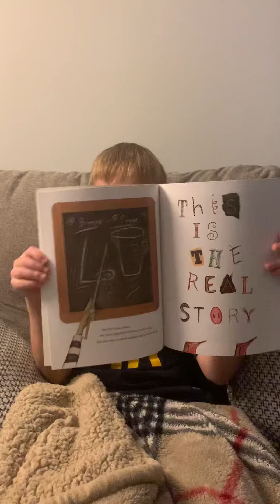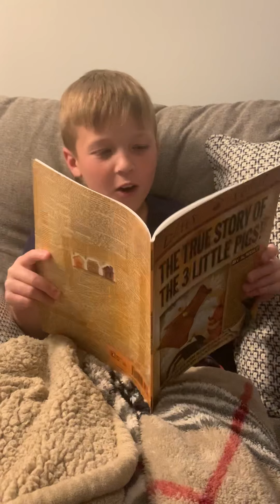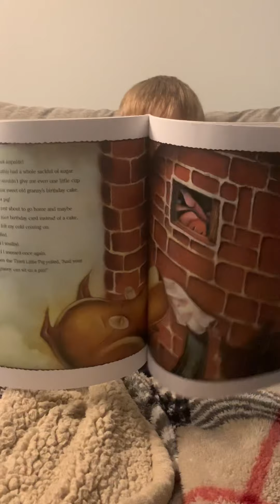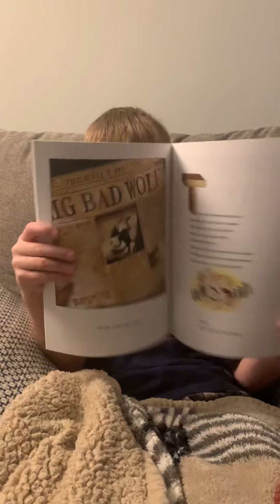The true story of the three little pigs!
Bedtime story for his cousin Clare since we can’t see her in person